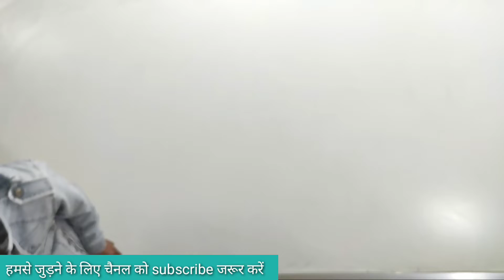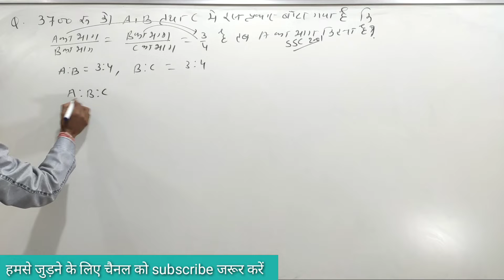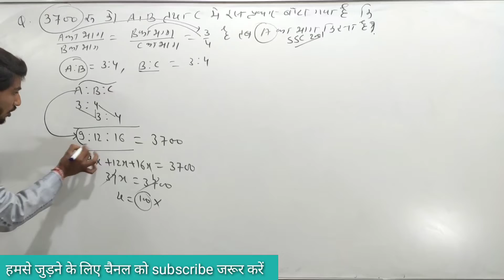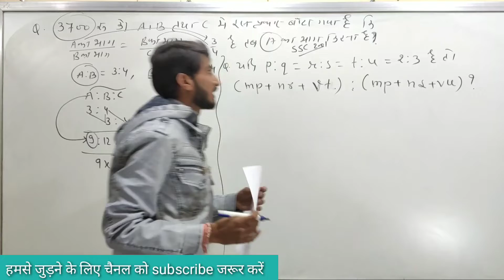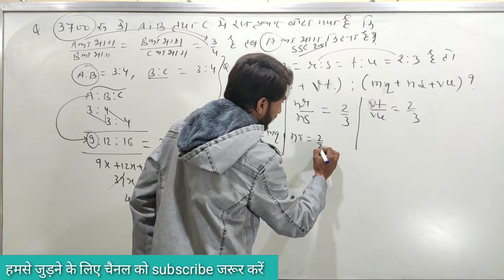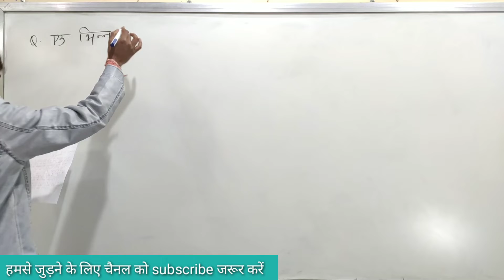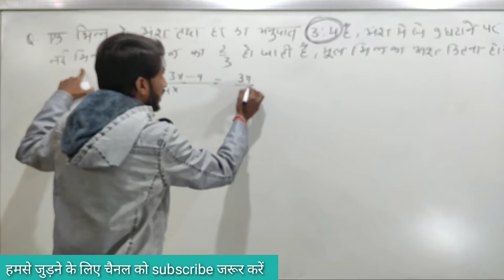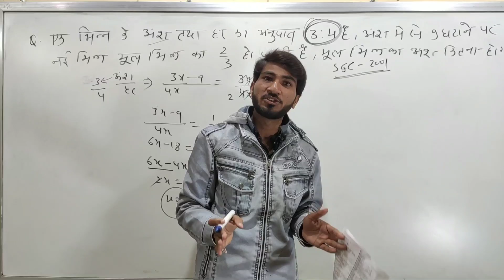SSC CGL SSC CHSL BANK PO | Ratio and proportion Concept/Trick/Method in Hindi|अनुपात और समानुपात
Ratio and Proportion Tricks | Ratio and proportion Concept/Trick/Method in Hindi | CAT, UPSC, CTET

RATIO AND PROPORTION (अनुपात एवं समानुपात) Short tricks in hindi For - SSC, BANK, RPF, SSC-GD

इस Video में मैं RATIO AND PROPORTION (अनुपात एवं समानुपात)  हल करने के लिए आसान ट्रिक समझाया हुँ। जो  SSC, BANK, RAILWAY, UP SI, CHSL, MTS, BANK PO, CPO SI, RAILWAY GROUP D, SSC GD, RPF, VDO, UP POLICE और सभी परीक्षाओं के लिए बहुत ही महत्वपूर्ण है।

anupat samanupat
samanupat anupat
samanupat and anupat
ratio and proportion
ratio and proportion
ratio

Banking SSC CHSL
railway
police
MP.police
Rajasthan police
all compititive
exam pattern and syllabus